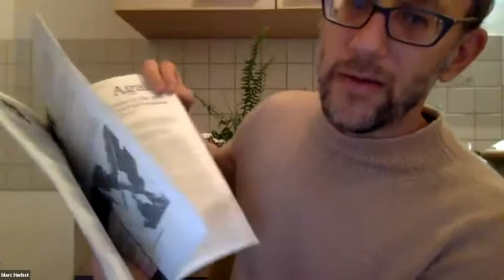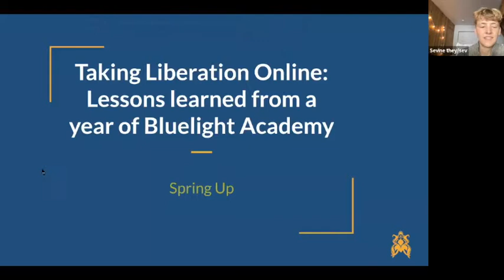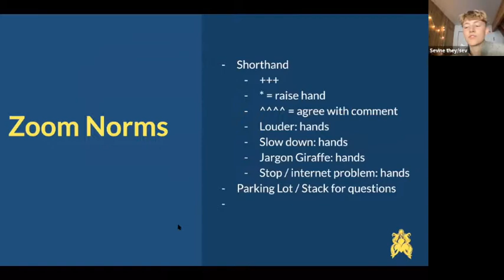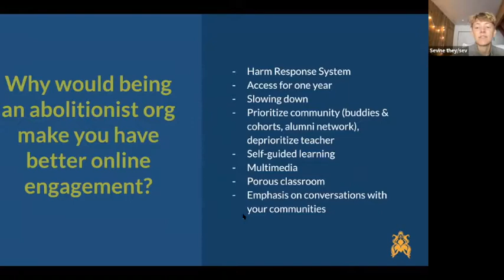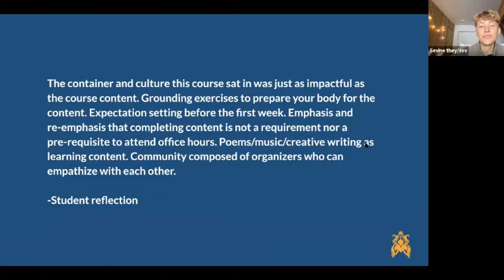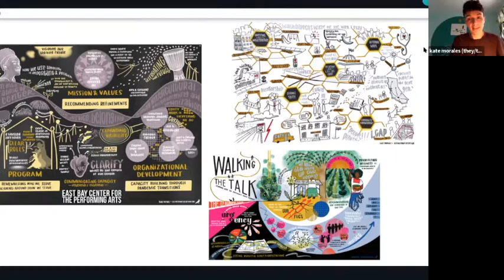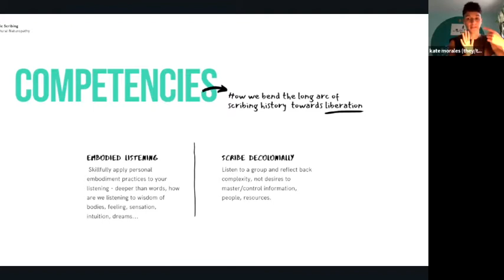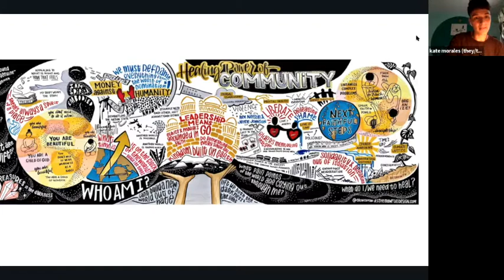Learning to Be – UNlightenment and ART towards Liberatory Education | REC 2 0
Kate Morales
Kate’s work as a graphic recorder, visual facilitator, writer, printmaker and culture creator uses image, symbol, story, memory, affect, and intuition to help the wisdom in a collective be known to itself. Currently making home on Muskoke Territory in Atlanta, GA, Kate is a mixed-race, queer parent in community. They are a Cultural-Animist Somatics practitioner, capoerista and devoted student of black feminism, fungi, and love. @crowcamino

Marc Herbst
Marc Herbst is an broadly interdisciplinary researcher, artist, editor/publisher and sometimes activist whose core experiences are built upon work on the Journal of Aesthetics & Protest he co-founded in Los Angeles in 2000.

RJ Williams
RJ is a black cisgendered father and educator. He found the pursuit of liberation and freedom through learning exciting after teaching high school math and training school teachers in Miami, Florida. He loves sports, music, pondering big questions, and spending time with his family--wife Kelli and twins Kai and Jordan.

Sevine Clarey
Sevine is a white bodied, mad and queer somatic healer, body-inquirer and are a transformative justice educator at Spring Up. They believe that the power of justice and liberation is rooted in our bodies and center embodiment, consent and queer dreaming as practices of accountability and transformation. Sev loves storytelling, dancing in the wind, consensual tickling, and holding space for questions and wonderings that last into the night.